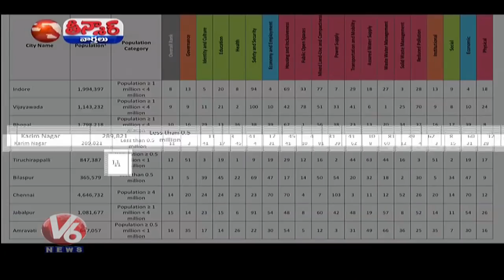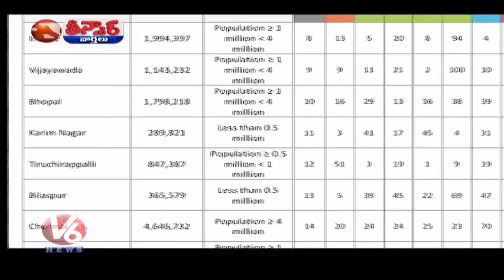Karimnagar City Bags 11th Rank in Ease of Living Index Survey | Teenmaar News | V6 News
Karimnagar City Bags 11th Rank in Ease of Living Index Survey | Teenmaar News.